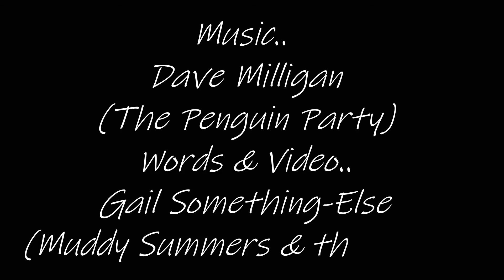It's All Fucked Up - Gail Something Else & Dave Milligan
Music by Dave Milligan (The Penguin Party / Arco / Jamie Williams and the Roots Collective
Lyrics and video by Gail Something-Else (Muddy Summers and the Dirty Field Whores)
January 2021

Dave started the backing track 30 years ago, Gail rattled off the lyrics, vocals and video overnight!